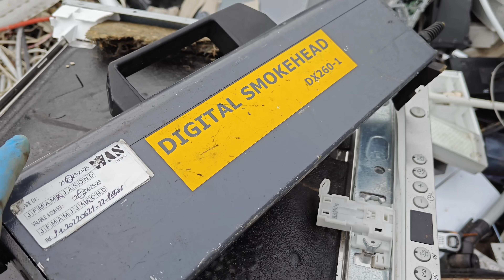ПОХОД НА МЕТАЛЛОПРИЕМКУ В БЕЛЬГИИ # 591 СВЕЖИЕ НИШТЯКИ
ПОХОД НА МЕТАЛЛОПРИЕМКУ В БЕЛЬГИИ ,ЧТО СДАЮТ НА МЕТАЛЛ Я В ШОКЕ,ОБЗОР ВОССТАНОВЛЕНИЕ